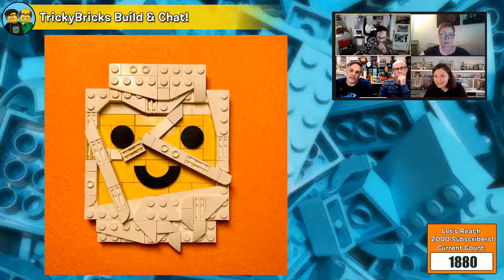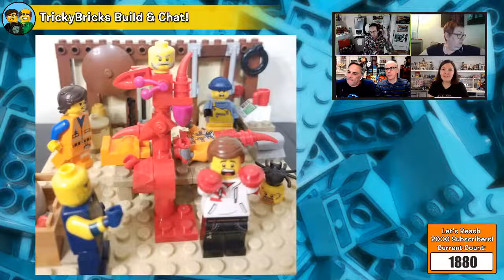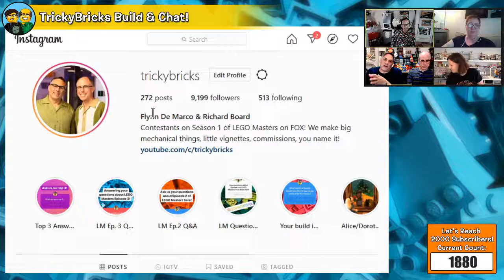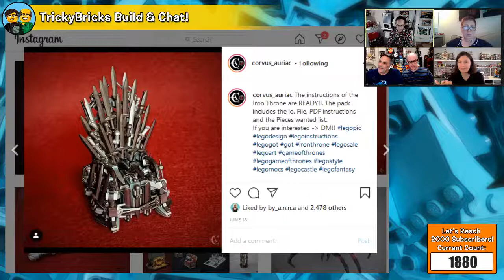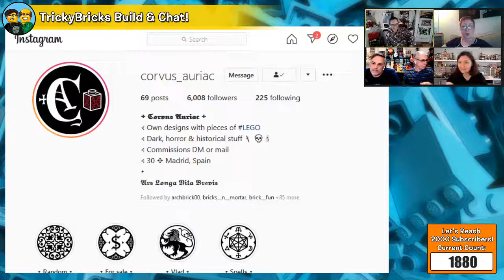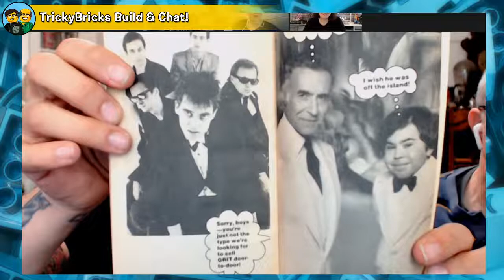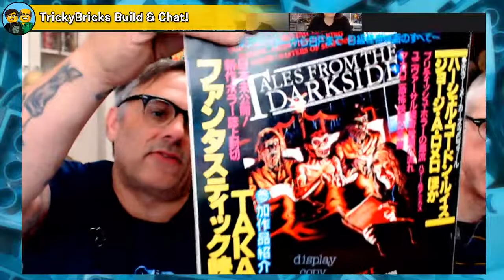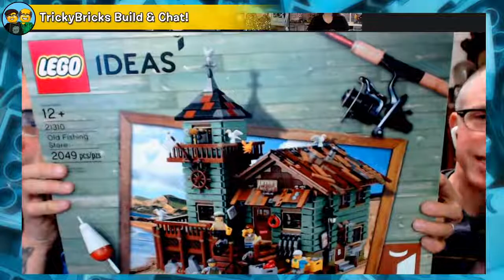TrickyBricks LEGO Chat LIVE #150: Halloween Hangover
LEGO Masters' Richard and Flynn are here chatting LIVE!  It's Nov.1 and our 150th episode! Plus after all the candy and tricks and treats, we've got a Halloween Hangover. Join us and our guests Holly, Moto, Kara and Blair as we have a post holiday chat about our favorite subject, LEGO!